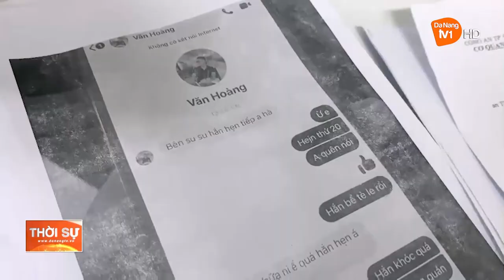ĐÀ NẴNG: BẮT KHẨN CẤP ĐỐI TƯỢNG ĐÒI TIỀN BẢO KÊ QUÁN NHẬU